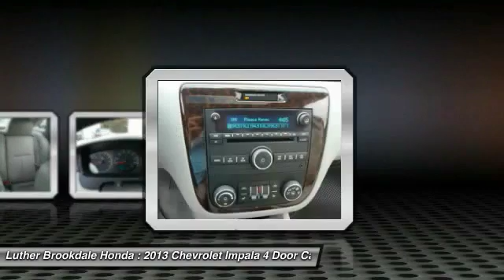2013 Chevrolet Impala Brooklyn Center,Maple Grove,Plymouth,Minneapolis 161230A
2013 Chevrolet Impala LTZ

PRICED TO MOVE $1,000 below Kelley Blue Book!, FUEL EFFICIENT 30 MPG Hwy/18 MPG City! LTZ trim. Sunroof, Heated Leather Seats, Alloy Wheels, Remote Engine Start, Satellite Radio, Premium Sound System, SUNROOF, POWER. CLICK ME! KEY FEATURES INCLUDE: Premium Sound System, Satellite Radio, Heated Driver Seat, Aluminum Wheels, Remote Engine Start. VEHICLE REVIEWS: CarAndDriver.com explains Big outside, big inside, wont offend, people will assume you rented it, good fuel economy for something this big.. Great Gas Mileage: 30 MPG Hwy. AFFORDABILITY: This Impala is priced $1,000 below Kelley Blue Book. LTZ with ASHEN GRAY METALLIC exterior and GRAY interior features a V6 Cylinder Engine with 300 HP at 6500 RPM*. VISIT US TODAY: We Will Pay Cash For Your Vehicle. Your car could be worth more than you think! And we'll buy it - even if you don't buy from us. ALL makes and models. ALL price ranges! We'll quote ANY vehicle, regardless of condition. If you accept, you'll walk away with the cash. You'll never find a simpler, safer way to sell your car. Pricing analysis performed on 4/25/2016. Horsepower calculations based on trim engine configuration. Fuel economy calculations based on original manufacturer data for trim engine configuration. Please confirm the accuracy of the included equipment by calling us prior to purchase.